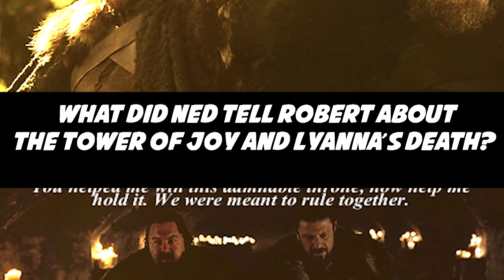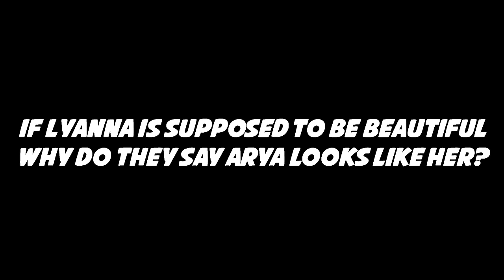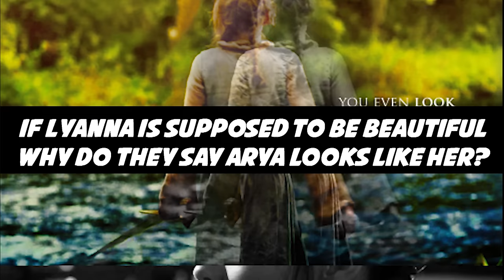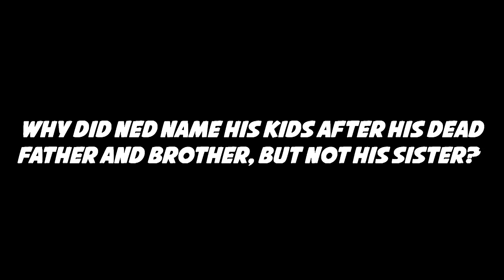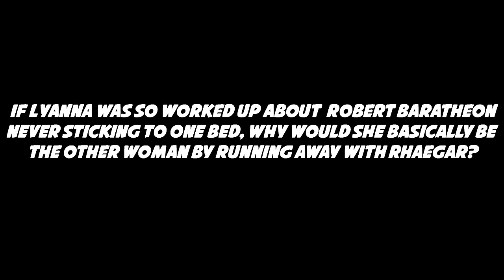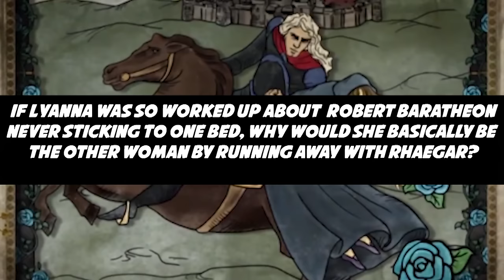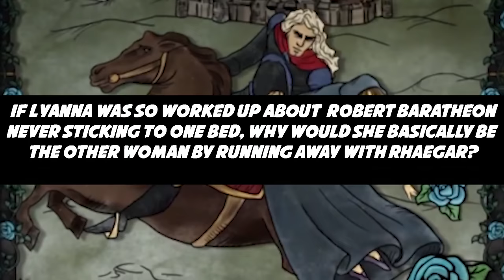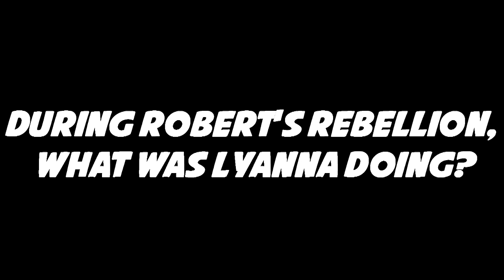Lyanna Stark Q&A (BOOK SPOILERS)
Let's talk Lyanna Stark (BOOK SPOILERS)

♥BIG THANK YOU TO THESE PATRONS♥:
BomberPidgeon
Ronnie South
Robert Cintron
Childe Roland
BornBuckeye
John Cadena
Cameron Rapoza
Evan Johnson
MrFifaSA
KidFresh32
WordsDontDoItJustice.com